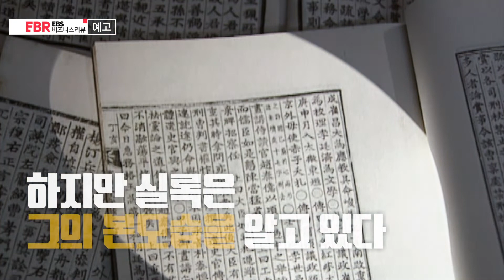[예고편] 이한우의 당신이 몰랐던 태종의 얼굴 ㅣEBS 비즈니스 리뷰 이한우편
- 조선을 창업한 리더 태종의 “훌륭한 경영자”의 얼굴
- 역사 속 리더의 얼굴을 통해 현재 기업의 리더가 배워야 할 리더십을 알려줄 이한우 센터장

동서고금을 막론하고 늘 던지는 질문 “훌륭한 리더는 어떤 사람인가?”. 시대와 상황, 문화 등 다양한 환경에 따라 다르게 요구되는 리더의 조건. 그러나 어떤 시대에도 변하지 않는 리더의 조건이 있다? 역사는 시대를 초월하여 지켜져 온 좋은 리더의 자질에 대해 가감 없이 알려주는 오답노트와도 같다. 오답은 왜 틀렸는지, 정답은 왜 맞았는지 우리 스스로 느끼고 판단할 수 있게 도와준다. 2021년 현재, 우리에게 필요한 리더란 무엇일까? 그 해답을 찾기 위해 우리는 600여 년 전 조선으로 돌아가 본다. 왕위에 오르기 위해 살육과 왕자의 난을 일으킨 태종 이방원. 하지만 피의 군주라는 말이 무색하게 오로지 백성만을 사랑했던 왕 이방원. 냉철한 이미지 뒤에 숨겨져 온 그의 진정한 리더의 면모 4가지. 조선의 창업을 주도한 리더 태종 이방원에 대해 들여다본다.

*방송일시 : 2021년 12월 27일 (월)~12월 30일 (목) 밤 12시 35분, EBS1